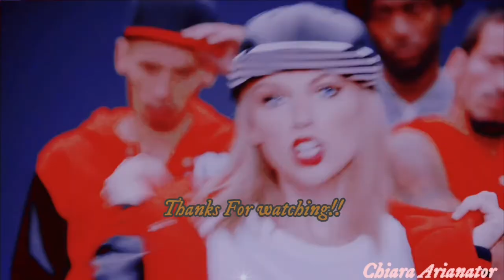1989 by taylor swift but it's just the song tittles